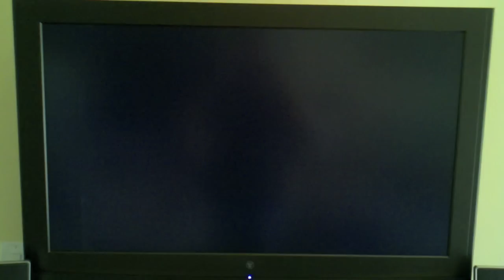My Dads Tapes #2, Strange Footage